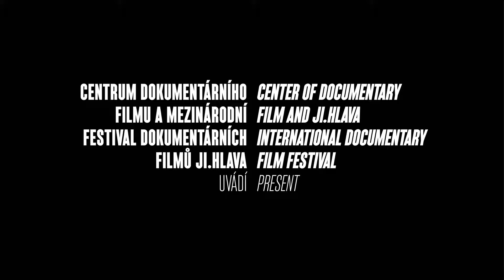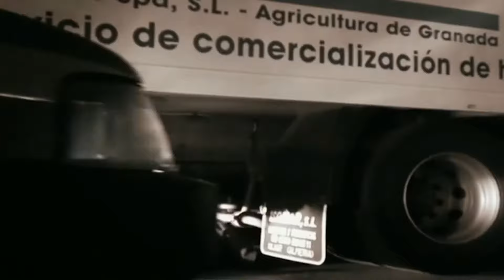Hranice filmu – Anatomie zločinu | Zaradasht Ahmed | Dokument jako očité svědectví zločinu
» Hranice filmu – Anatomie zločinu
» Průřez projevy zločinu ve hraném i dokumentárním filmu: od gangsterů přes Irák k Okupaci
» 8. – 10. září 2017, Praha, FAMU